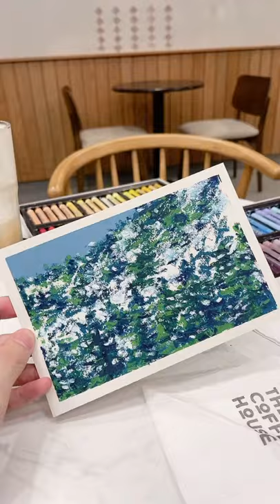[Clip siêu ngắn] Ra cafe vẽ vời cùng mình - Kulzsc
Hello mọi người ơi ! 🥰🥰🥰

Đây là kênh youtube chính thức của mình, trước đây mình hoạt động nhiều trên Instagram với Tiktok hơn nên nhiều bạn không biết.
Mình là Kulzsc, thích vẽ vời, viết lách, làm mấy đồ linh tinh 👌🏻
Kênh youtube của mình sẽ xoay quanh cuộc sống đáng yêu có chút nhạt nhẽo của mình 🌝🌝🌝
Mọi người ủng hộ channel này của mình nhé, mình sẽ ra clip thường xuyên hàng tuần đó. 😉😉😉

Luv 😍